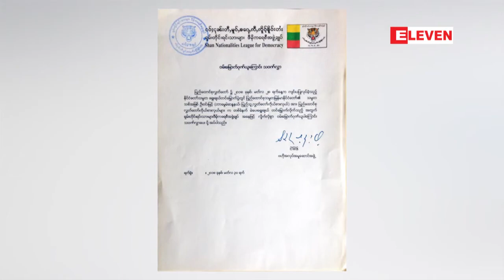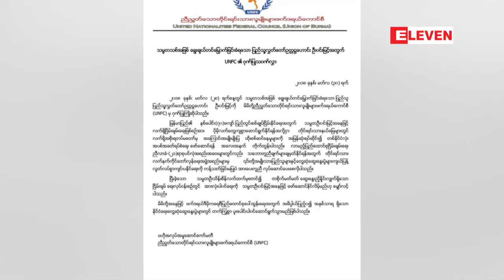ႏုိုင္ငံေတာ္သမၼတဦးဝင္းျမင့္အေနျဖင့္ ၿငိမ္းခ်မ္းေရးလုပ္ငန္းစဥ္ေအာင္ျမင္ေရးအတြက္ ...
ႏိုင္ငံေတာ္သမၼတဦးဝင္းျမင့္အေနနဲ႔ ၿငိမ္းခ်မ္းေရးလုပ္ငန္းစဥ္ေအာင္ျမင္ေရးအတြက္ ေဆာင္ရြက္ႏိုင္လိမ့္မယ္လို႔ ေမွ်ာ္လင့္ေၾကာင္းစည္းလံုးညီညြတ္ေသာတိုင္းရင္းသားလူမ်ိဳးမ်ားမဟာမိတ္( UNA)၊ ရွမ္းတုိင္းရင္းသားမ်ားဒီမိုကေရစီအဖြဲ႕ခ်ဳပ္ (SNLD) နဲ႔ ရွမ္းျပည္ျပန္လည္ထူေထာင္ေရးေကာင္စီ( RCSS )၊  ညီညြတ္ေသာတိုင္းရင္းသားလူမ်ိဳးမ်ားဖက္ဒရယ္ေကာင္စီ( UNFC) တို႔ကမတ္လ ၃၀ရက္ေန႔ ရက္စြဲျဖင့္ ထုတ္ျပန္ခ်က္ေတြ အသီးသီးထုတ္ျပန္ခဲ့ပါတယ္